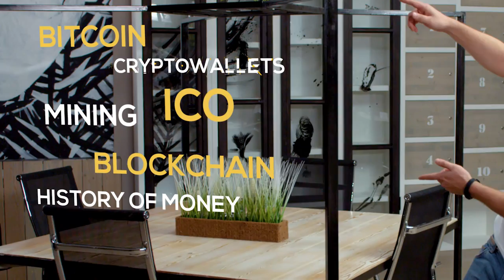What is BLOCKCHAIN, CRYPTOCURRENCIES, and ICO? Teaser CRYPTO 101 | Cointelegraph Presents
You will get acquainted with:
- History of money
- Blockchain
- Bitcoin
- Cryptowallets
- Mining
- ICO

Through the whole month we will give the basics for newbies in order to involve more people in this futuristic world.

The last stronghold on its way to the mass market is a geek elite status of this technology.
Nobody can't stop crypto expansion!